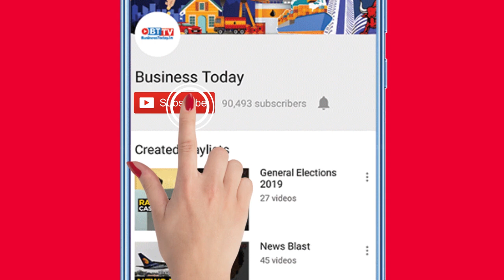Nita Ambani addresses RIL AGM, promises to make vaccine available to everyone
At Reliance Industries' 43rd Annual General Meeting, Nita Ambani spoke for the first time. She shared the organisation's philanthropic activities during the pandemic, assured the country of RIL's continued support and promises that the vaccine, whenever it is out, would reach each person in the country.